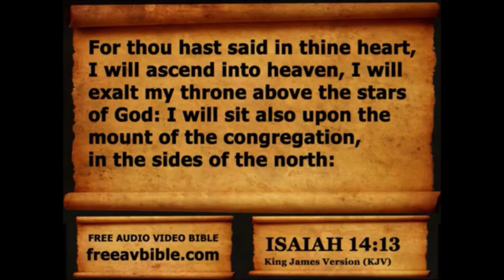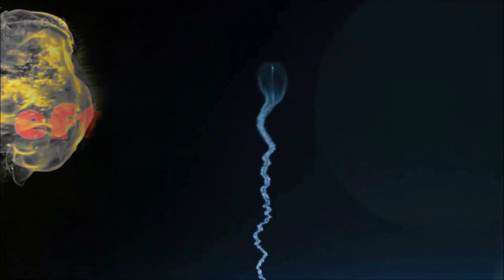Fulfilled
Get ready!